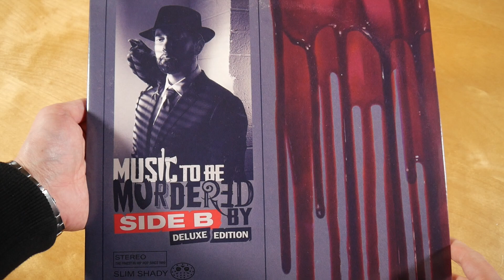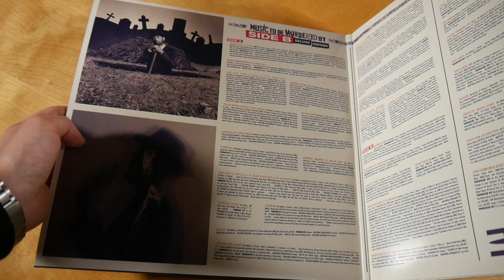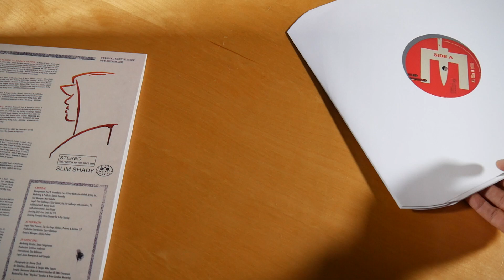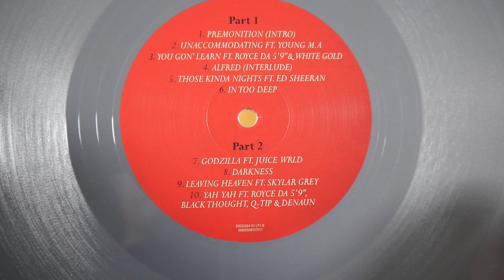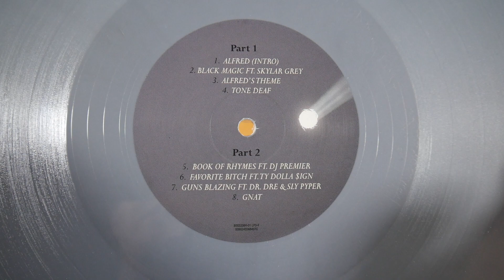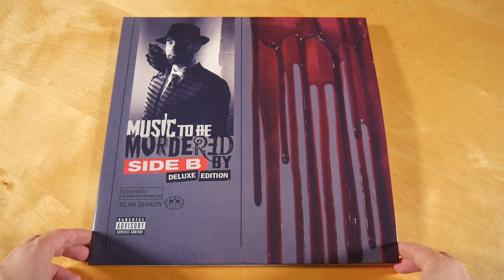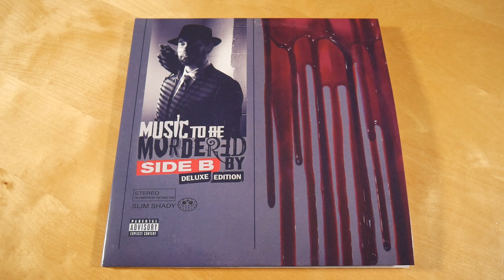Eminem - Music To Be Murdered By Side B Vinyl Unboxing German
In diesem Video zeige ich euch die Music To Be Murdered By Side B Vinyl von Eminem.

✘► ALBUM INFOS
Eminem – Music To Be Murdered By Side B
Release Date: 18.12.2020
Kaufpreis: 56,90 €

Music To Be Murdered By Side B Vinyl Inhalt:
- Album Vinyl (4x)

Music To Be Murdered By Side B Tracklist:

Side A
01. Premonition (Intro)
02. Unaccommodating (feat. Young M.A.)
03. You Gon' Learn (feat. Royce Da 5'9" & White Gold)
04. Alfred (Interlude)
05. Those Kinda Nights (feat. Ed Sheeran)
06. In Too Deep
07. Godzilla (feat. Juice Wrld)
08. Darkness
09. Leaving Heaven (feat. Skylar Grey)
10. Yah Yah (feat. Royce Da 5'9", Black Thought, Q-Tip & Denaun)
11. Stepdad (Intro)
12. Stepdad
13. Marsh
14. Never Love Again
15. Little Engine
16. Lock It Up (feat. Anderson.Paak)
17. Farewell
18. No Regrets (feat. Don Toliver)
19. I Will (feat. Kxng Crooked, Royce Da 5'9" & Joell Ortiz)
20. Alfred (Outro)

Side B
01. Alfred (Intro)
02. Black Magic (feat. Skylar Grey)
03. Alfred's Theme
04. Tone Deaf
05. Book Of Rhymes (feat. DJ Premier)
06. Favorite B * tch (feat. Ty Dolla $ign)
07. Guns Blazing (feat. Dr. Dre & Sly Pyper)
08. Gnat
09. Higher
10. These Demons (feat. Maj)
11. Key (Skit)
12. She Loves Me
13. Killer
14. Zeus (feat. White Gold)
15. Thus Far (Interlude)
16. Discombobulated

Music To Be Murdered By Side B Info:
Das Album von Eminem erschien am 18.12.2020 über Aftermath, Interscope Records & Shady Records.